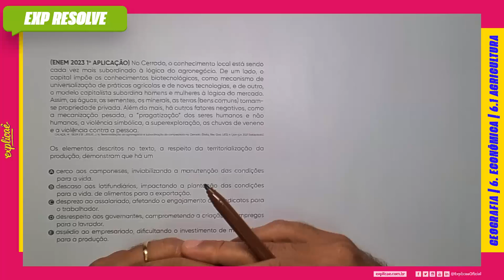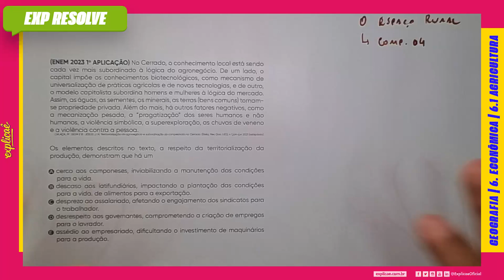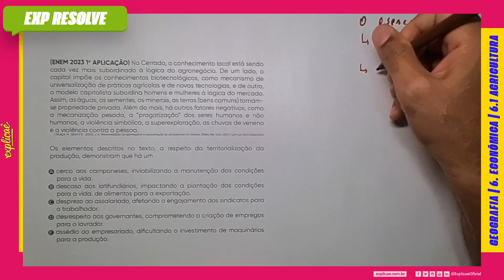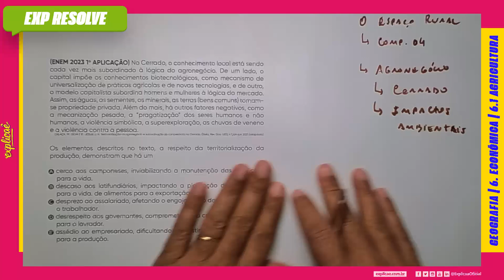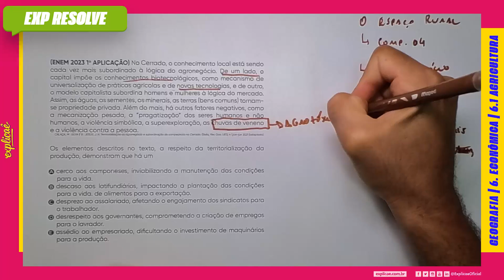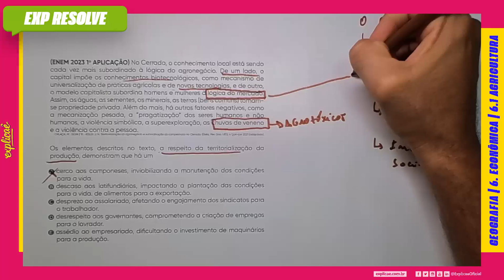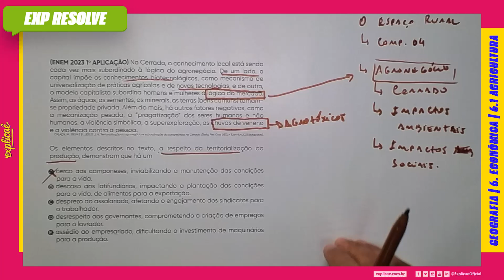NO CERRADO, O CONHECIMENTO LOCAL ESTÁ SENDO CADA VEZ MAIS SUBORDINADO (...) | AGRICULTURA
NO NOSSO SISTEMA DE ENSINO: GEOGRAFIA  - ASSUNTO: 6.  ECONOMICA - 6.1 AGRICULTURA

(ENEM 2023) No Cerrado, o conhecimento local está sendo cada vez mais subordinado à lógica do agronegócio. De um lado, o capital impõe os conhecimentos biotecnológicos, como mecanismo de universalização de práticas agrícolas e de novas tecnologias, e de outro, o modelo capitalista subordina homens e mulheres à lógica do mercado. Assim, as águas, as sementes, os minerais, as terras (bens comuns) tornam-se propriedade privada. Além do mais, há outros fatores negativos, como a mecanização pesada, a “pragatização” dos seres humanos e não humanos, a violência simbólica, a superexploração, as chuvas de veneno e a violência contra a pessoa.
                               CALAÇA, M.; SILVA, E. B.; JESUS, J. N. Territorialização do agronegócio e subordinação do campesinato no Cerrado. Elisée, Rev. Geo. UEG, n. 1, jan.-jun. 2021 (adaptado).

Os elementos descritos no texto, a respeito da territorialização da produção, demonstram que há um
A) cerco aos camponeses, inviabilizando a manutenção das condições para a vida.
B) descaso aos latifundiários, impactando a plantação de alimentos para a exportação.
C) desprezo ao assalariado, afetando o engajamento dos sindicatos para o trabalhador.
D) desrespeito aos governantes, comprometendo a criação de empregos para o lavrador.
E) assédio ao empresariado, dificultando o investimento de maquinários para a produção.

- 04 Livros Impressos com 3.600 páginas;